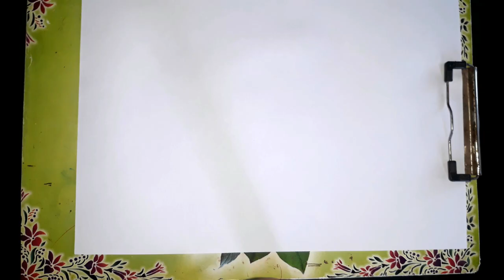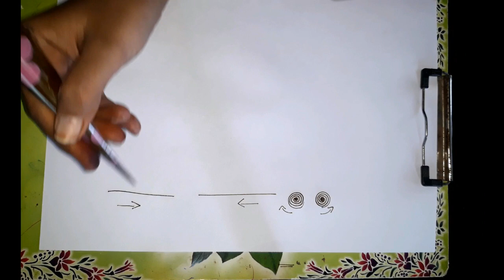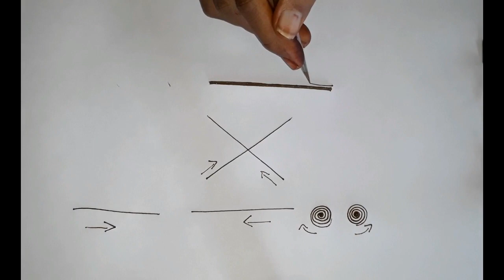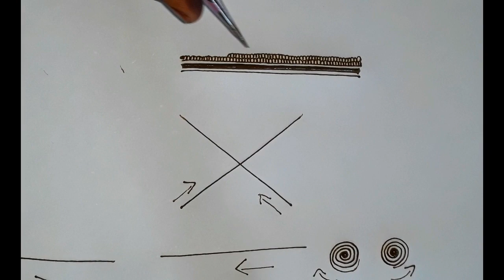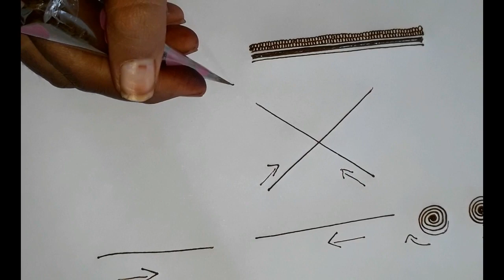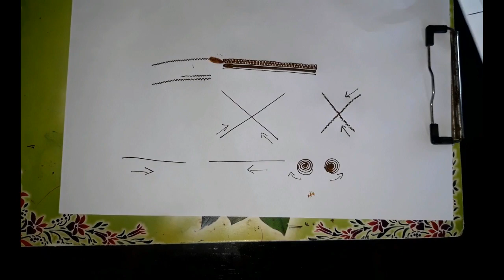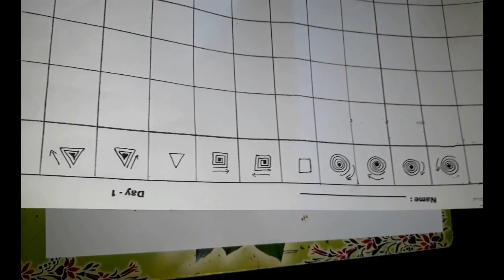Make basic elements of mehndi | For beginner | Part- 3 | Hindi Tutorial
hello friends welcome back to monika mehndi art today i  am upload my new video "How to control your hand and make some basic elements and shapes"  with the help of this video your can learn how to control your hand make beautiful elements. i hope you like this video.
Pinterest : @ monika mehndi